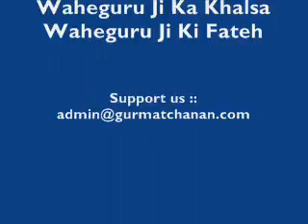Bhai Devinder Singh Bahar Kya Dhoondhey